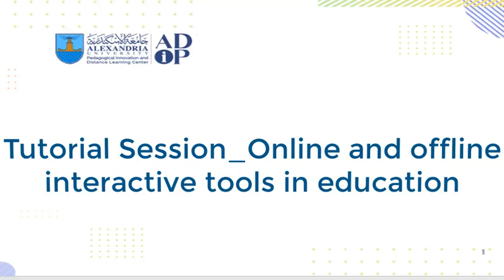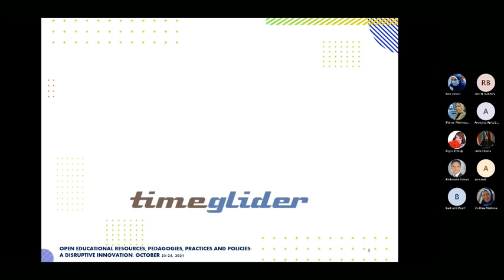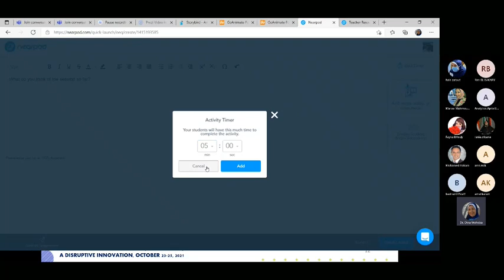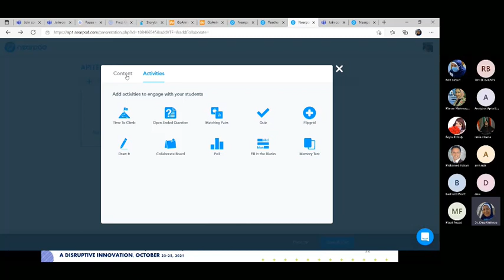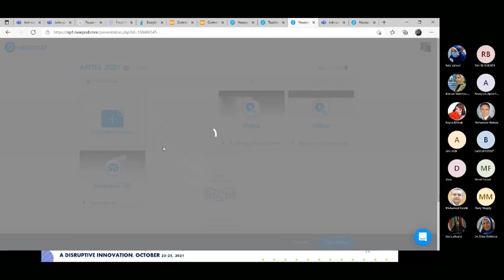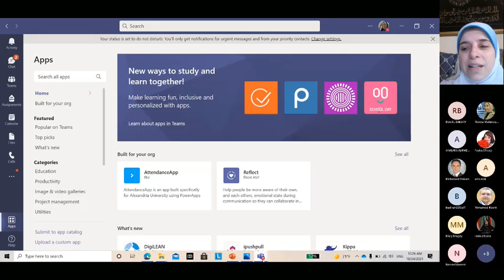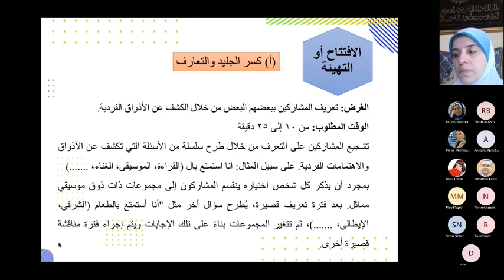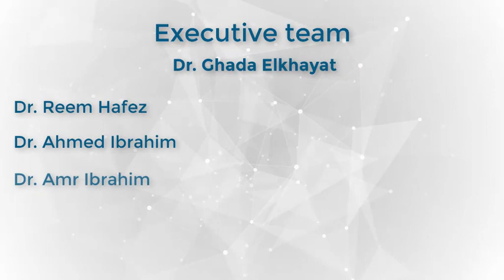Tutorial Session Online and offline interactive tools in education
APITEL 2021 Conference